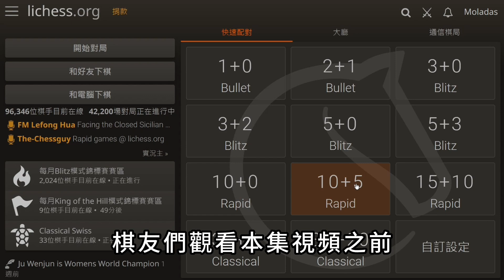【西洋棋街頭獎金挑戰賽 !!】｜Chess｜国际象棋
【Bo Gen 來教殘局啦 - 線上繳費報名連結】
【課程說明】
Bo Gen 教練在比賽生涯的10多年中
累積了近數萬盤的殘局實戰經驗
本課程將會把這些殘局經驗統整起來
非常系統化的帶領學員們，藉由循序漸進的觀念
來理解王兵殘局的技巧，與對戰的實用性在哪

【大致課綱】
【01】王兵殘局之，不需要王支援兵的-前三大理論應用
【02】王兵殘局之，不需要王支援兵的-後三大理論應用
【03】王兵殘局之，需要王支援兵的-兵變后的-攻方技巧
【04】王兵殘局之，需要王支援兵的-兵變后的-守方技巧
【05】王兵殘局之，需要王支援兵的-六項技巧與理論應用
【06】王兵殘局之，需要王支援兵的-王的肩衝技巧
【07】王兵殘局之，用王走等著的可攻可守技巧-實戰對局應用
【08】王兵殘局之，16 大觀念統整與實際對局應用
【09】王兵殘局之，進階殘局知識補充，與實際對局應用
【10】王兵殘局之，【后+王】VS【有王支援的次底線兵】詳細觀念解析
【11】王兵殘局之，進階殘局知識補充，與均勢殘局，如何用觀念出考題
【12】王兵殘局之，進階殘局知識補充，與劣勢殘局，如何用觀念力拼和棋
【13】王兵殘局之，直接開局階段下，就準備好進殘局，實際案例應用
【14】王兵殘局之，經典特級大師，王兵殘局對局解析
【15】王兵殘局之，經典王兵實戰，解析與探討

歡迎網友棋友們的來信喔~

歡迎網友棋友們的來加入【Bo Gen 的團隊】